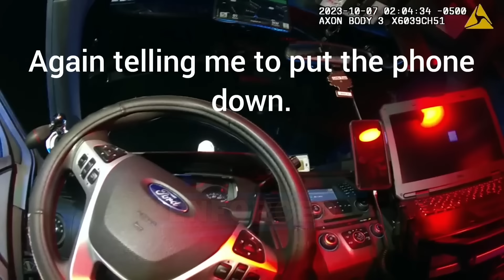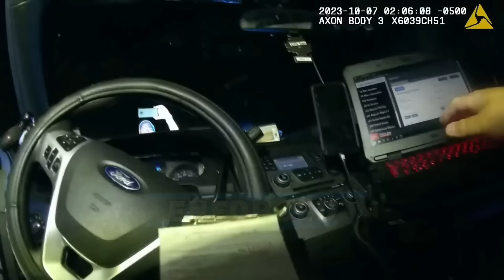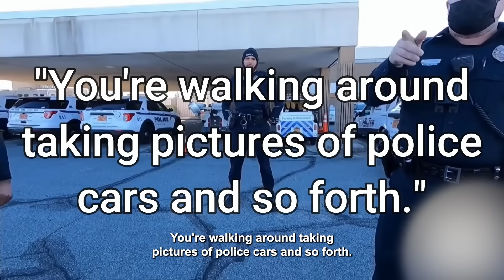Cocky Cops Who MESSED With The Wrong Person